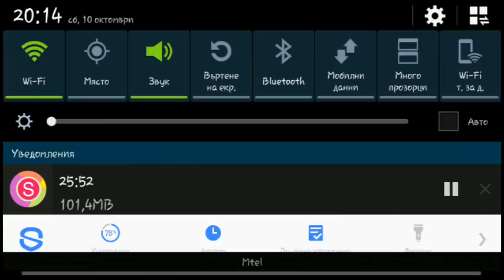Game on Fifa 15 UT new season